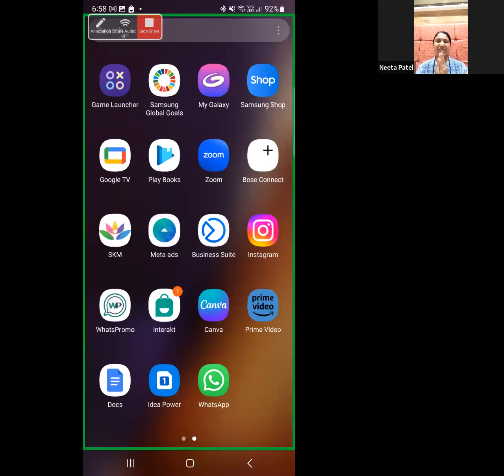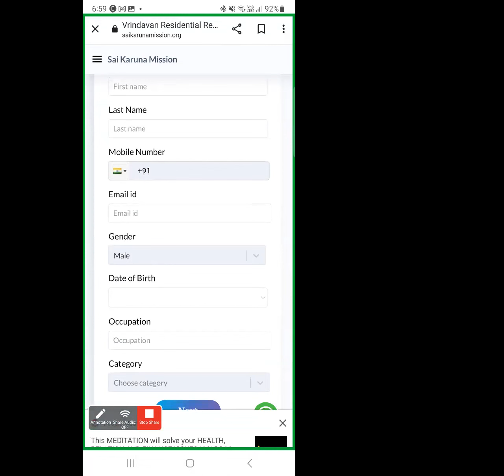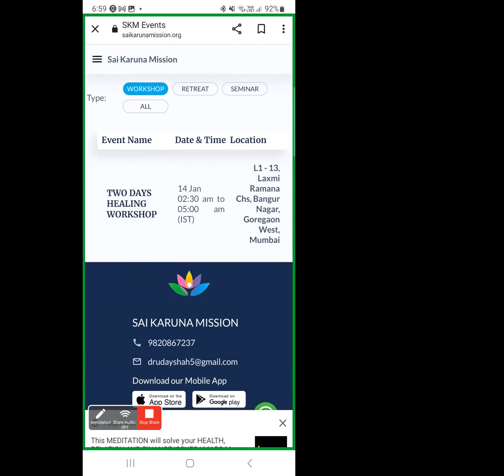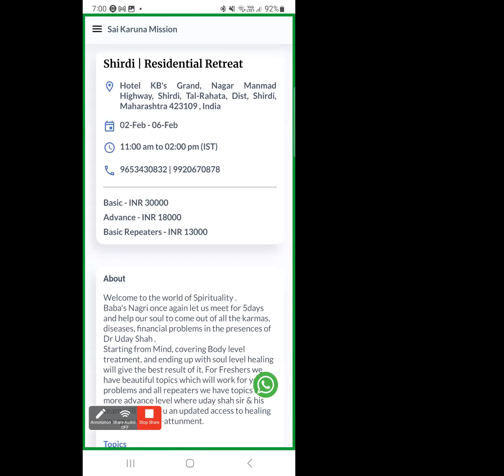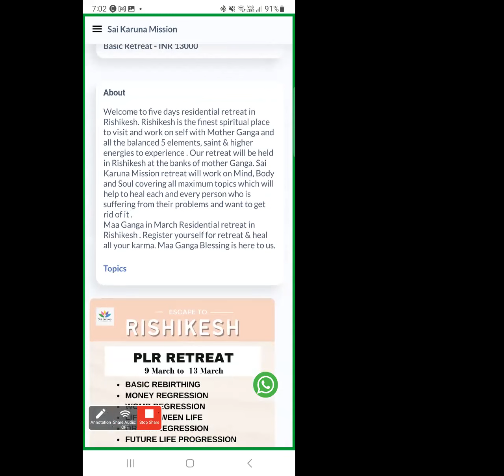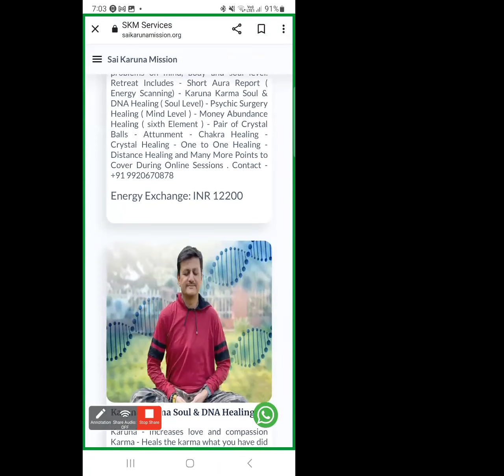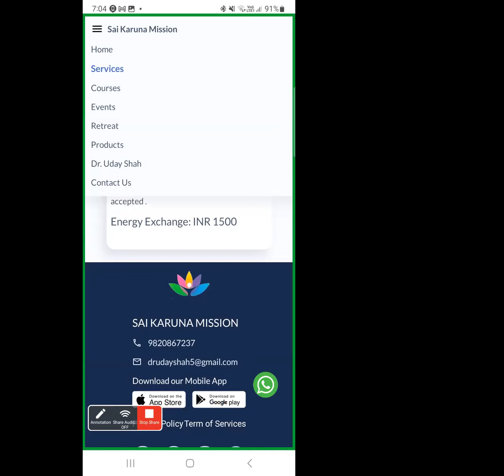Duration of Reactions | Dr Uday Shah's Team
Duration of Reactations | Sai Karuna Mission Team | Dr Uday Shah